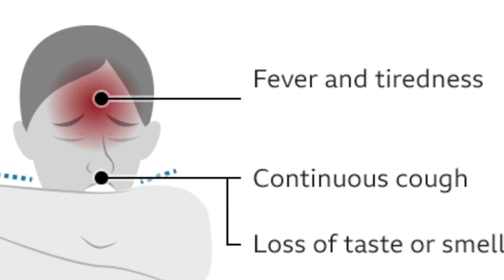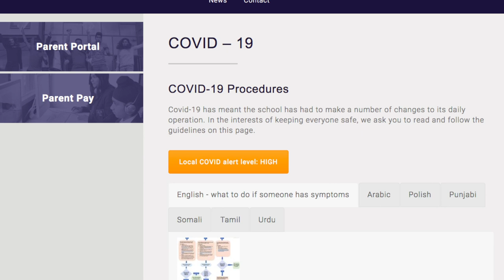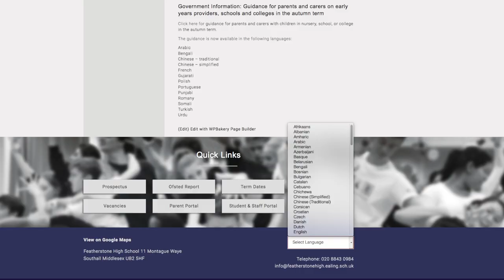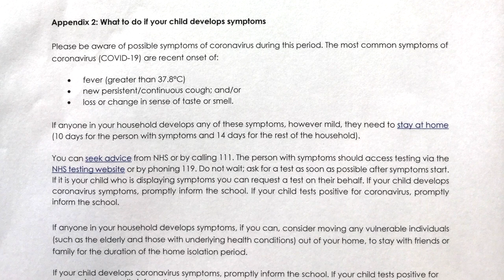Covid-19 Advice from FHS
Teacher and Nurse, Mr Andrews explains the symptoms to look out for, what to do and where to find further information.